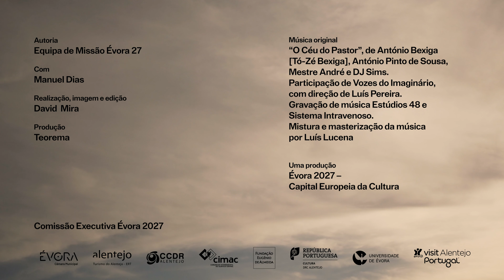SENDO Trulé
Se as marionetas são um mundo, o marionetista solista Manuel Dias, Trulé, conhece-o como poucos. Diluindo as fronteiras entre o real e o imaginado em cada movimento que imprime às suas marionetas, Manuel Dias constrói, manipula e anima uma galeria de personagens encantatória, misturando técnicas e convocando uma multiplicidade de referências nos seus espetáculos.

A partir de Évora, na Associação Cultural É Neste País, Manuel Dias percorreu o mundo participando em mais de 100 festivais internacionais com as suas criações, que lhe valeram 19 prémios. O projeto “Investigação de Formas Animadas” é apenas uma das vertentes do seu trabalho, ligado também à recolha dos Bonecos de Santo Aleixo e aos Robertos, fantoches da família dos Polichinelos que cria há 40 anos.

Convidando o público a entrar no jogo em cada nova performance, Manuel Dias não tem dúvidas quanto à sua motivação: “O que faz com que o marionetista se sinta preenchido, se sinta realizado, é quando o público acredita naquilo que nós fizemos sabendo que não é verdade”.

Autoria e Entrevista
Equipa de Missão Évora 2027

Com
Manuel Dias

Realização, imagem e edição
David Mira

Produção
Teorema

Música original
“O Céu do Pastor”, de António Bexiga [Tó-Zé Bexiga], António Pinto de Sousa, Mestre André e DJ Simas. Participação de Vozes do Imaginário, com direção de Luís Pereira. Gravação de música Estúdios 48 e Sistema Intravenoso. Mistura e masterização da música por Luís Lucena.

Uma produção Évora 2027 – Capital Europeia da Cultura